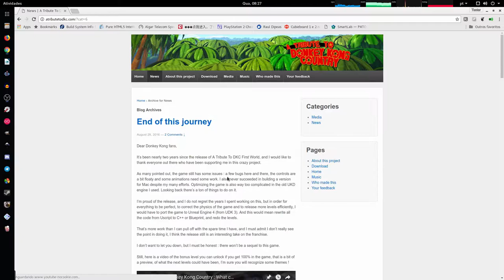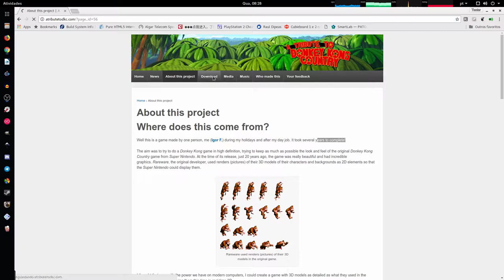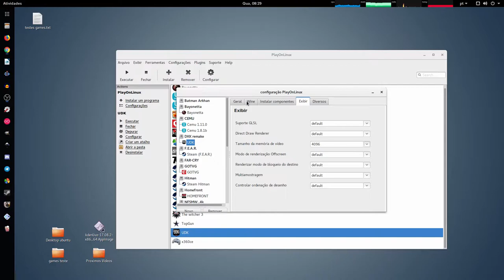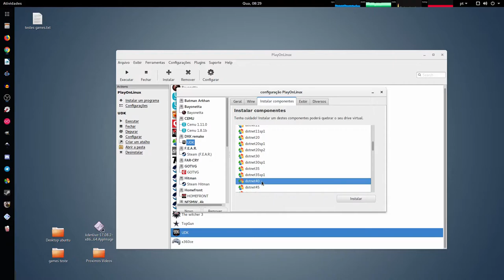Tutorial e game play Tribute to Donkey Kong Country no Linux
wine 2.20 staging win7

 Para  inciar o instalador será necessário o Dotnet 4.0 que por sua vez precisar instalar todos os dotnets 1/2/3/3.5 e por fim o 4, é só seguir o vide-o abaixo caso tenha algum problema:

as demais dependências abaixo são necessárias porem caso não queiram, o próprio instalador do jogo vai instalar tudo.

Dxfullsetup
Vcrun 2010
xact (opcional)

Captura de Vídeo: Open Broadcaster - SSR
Captura de Áudio: Audacity - Open Broadcaster
Interface de audio: Behringer UMC Uphoria 22
Microfone:  BM700
Fone: Superlux HD 681
Editor de Videos: Kdenlive

parcerias.